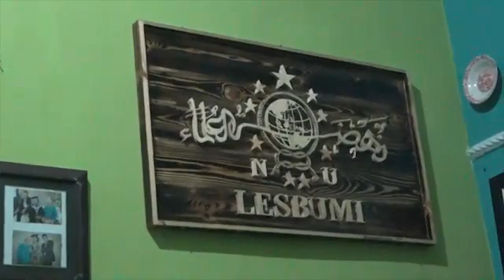DISKUSI OBROLAN KAMPUNG - PEMBERDAYAAN EKONOMI RAKYAT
Assalaamualaikum , Salam Damai, Semoga hari anda menyenangkan,